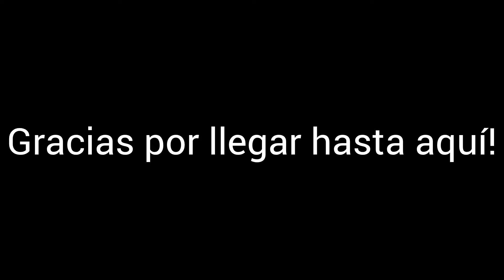Tren Atómico! así pasan las máquinas híbridas de Ferromex!